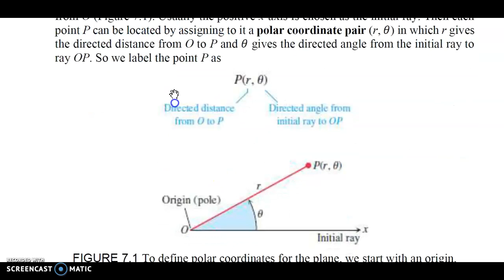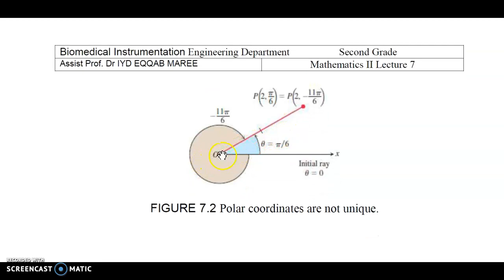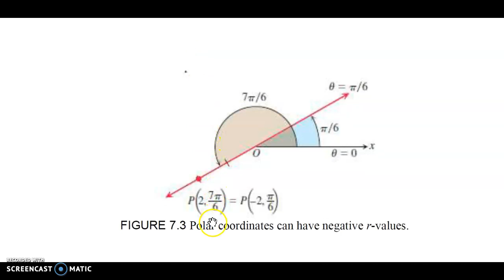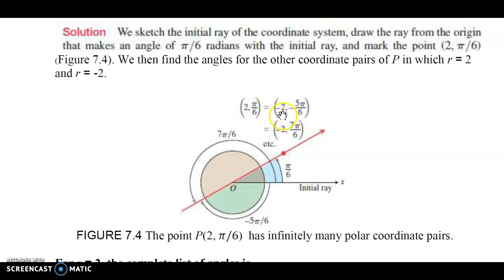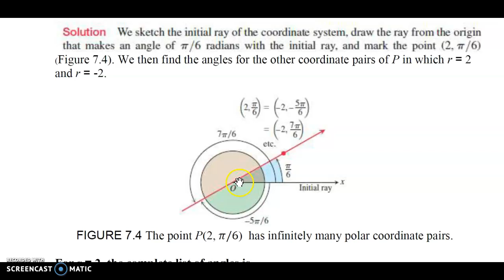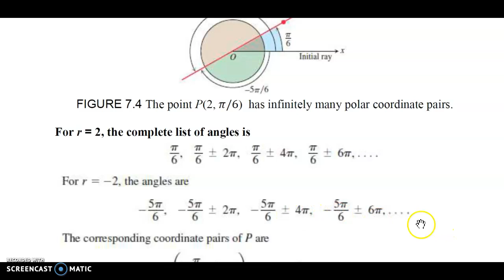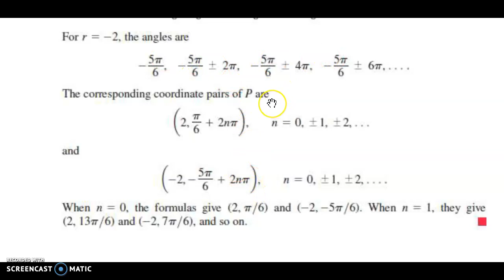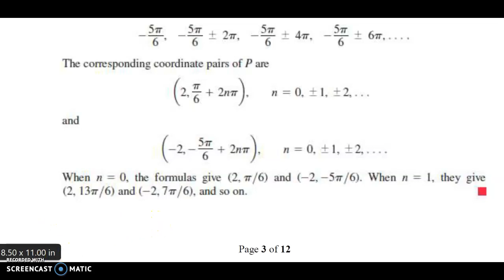Polar coordinates lecture 1